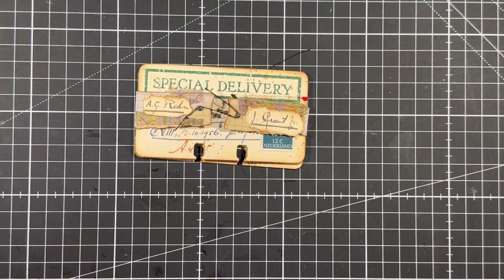Vintage rolodex card project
Hi paperlovers!

This video is all about a rolodex card project. A small project that is initiated bij Sheila. She is @wicked.paper on instagram.
I signed up for the challenge and this is what I made. I used my favorite colors; green and blue 💚💙
I tried to do something different with the rolodex cards and let them work together at the same time.

Let’s create!